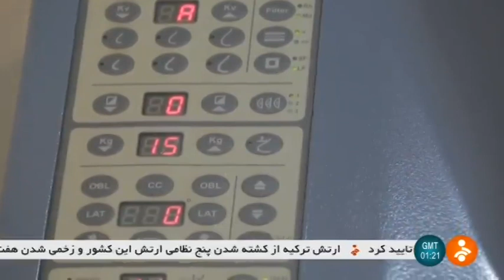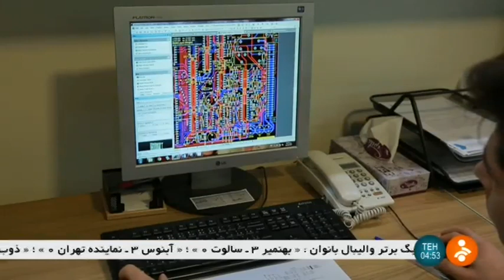Iran PayaMed co. made Digital & Analog Mammography system manufacturer ماموگرافي آنالوگ و ديجيتال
Iran PayaMed co. made Digital & Analog Mammography system manufacturer
سازنده دستگاه ماموگرافي آنالوگ و ديجيتال ايران